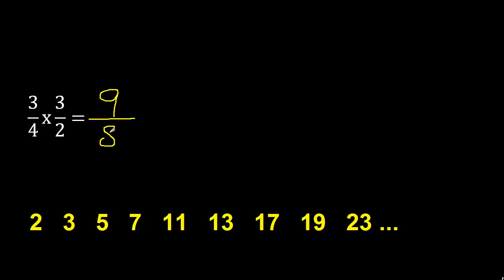3/4 por 3/2 , Multiplicacion de fracciones 3/4 x 3/2 con reduccion a su minima expresion